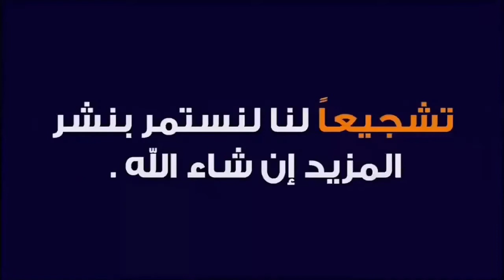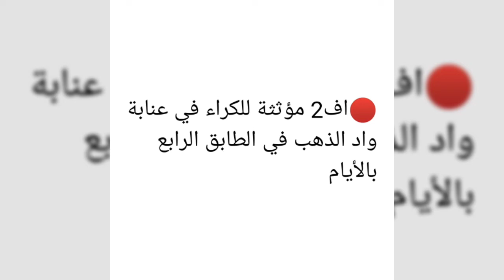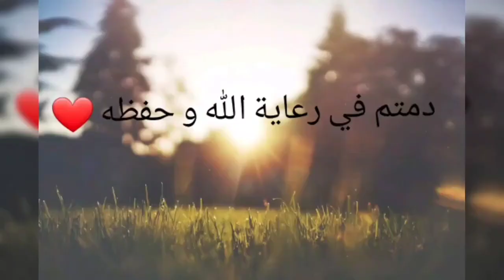شقة أف2 مؤثثة للكراء في عنابة واد الذهب في الطابق الرابع بالأيام العطلة الصيفية 😍🔥♥️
🔴شقة اف2 مؤثثة للكراء في عنابة واد الذهب في الطابق الرابع بالأيام

واد كنيس
شقق
سكن
كركاسة
سكنات
منزل
منازل
شقة
المنازل
بيع
كراء
تبادل
محل
محلات
عقار
عقارات
للبيع
للكراء
فيلات
فيلا
اراضي
ارض
قطع
ادرار
الشلف
الاغواط
ام البواقي
باتنة
بجاية
بسكرة
بشار
البليدة
البويرة
تمنراست
تبسة
تلمسان
تيارت
تيزي وزو
الجزائر
العاصمة
الجلفة
جيجل
سطيف
سعيدة
سكيكدة
سيدي بلعباس
عنابة
قالمة
قسنطينة
المدية
مستغانم
المسيلة
معسكر
ورقلة
وهران
البيض
اليزي
برج بوعريريج
بومرداس
الطارف
تندوف
تيسمسيلت
الوادي
خنشلة
سوقاهراس
تيبازة
ميلة
 الدفلى
عين تيموشنت
غرداية
غليزان
مليار
مليون
عقد شيوع
دفتر عقاري
عقد ملكية
سوق العقار
عقد ايجار
فلاحية
ليفري فونصي
تيميمون
 تنس
 أفلو
عين البيضاء
عين مليلة
خراطة
أقبو
أولاد جلال
طولقة
 بني عباس
العبادلة
 بوفاريك
الأربعاء
الأخضرية
 صالح
عين
 قزام
 بئر العاتر
الشريعة
 الغزوات
ندرومة
سبدو
 فرندة
السوقر
أزفون
عزازقة
الميلية
 العلمة
 ولمان
تكسانة
الطاهير
 عزابة
الحروش
القل
سفيزف
 الخروب
 بوسعادة
مقرة
 المحمدية
سيق
جانت
 برج منايل
دلس
 جامعة
 بني صاف
حمام بوحجر
 واد رهيو
زمورة
مازونة
اراضي سكنية
سوق العقار
عقارات
منازل
وكالة عقارية
المدينة الجديدة
عالم
بنايات
اسعار الشقق
شقق للبيع بالتقسيط
شقق تقسيط
فيلات
Béjaïa
Biskra
Béchar
Blida
Bouira
Tamanrasset
Tébessa
Tlemcen
Tiaret
Tizi Ouzou
Alger
Djelfa
Jijel
Sétif
Saïda
Skikda
Sidi Bel Abbès
Annaba
Guelma
Constantine
Médéa
Mostaganem
M'Sila
Mascara
Ouargla
Oran
El Bayadh
Illizi
Bordj Bou Arreridj
Boumerdès
El Tarf
Tindouf
Tissemsilt
El Oued
Khenchela
Souk Ahras
Tipaza
Mila
Aïn Defla
Naâma
Aïn Témouchent
Ghardaïa
Relizane
Timimoun
Bordj Badji Mokhtar
Ouled Djellal
Béni Abbès
In Salah
In Guezzam
Touggourt
Djanet
El M'Ghair
El Meniaa
Adrar
Chlef
Laghouat
Oum El Bouaghi
Batna
oued kniss
immobilier vente et achat
Échange
Wilaya
Daïra
Baladia
Appartement
Villa
A vendre
lotissement
Grand immobilier
garage a louer
Ouedkniss
nouvelle ville
city
centre commercial
ville
achat
vente
maison
Mp3
Chanson
Épisode
1
2
3
4
5
6
7
8
9
10
0
2020
2018
2017
2016
2015
2014
2013
2025
2024
2019
2021
2022
2023
F2
F3
F4
F5
F6
dinar
agence immobilière
Millions
Milliards
أف 2
أف 3
أف 4
أف 5
أف 6
باب
حي
وسط مدينة
المدينة
الجديدة
ولاية
دائرة
بلدية
حلقة
مسلسل
قصة
الدينار
مليون
مليار
للإيجار
الحرب العالمية
روسيا
اوكرانيا
الصحراء الغربية
موريطانيا
العربي زيطوط
أمير ديزاد
مراد طهاري
ناصر الجن
حسين بولحية
السعيد بن سديرة
هشام عبود
جبار مهنا
السعيد شنقريحة
عبد المجيد تبون
الجنرال توفيق
الدياراس
المخابرات
الجيش الوطني الشعبي
الشرطة
الدرك الوطني
تحريات
النهار
البلاد
الشروق
الهداف
الشيخ كوكو
حركة الماك
حركة رشاد
الدحدوح
مراد دهينة
رشيد مسلي
نكاز
سبيسيفيك
كمال رزيق
القايد صالح
الحراك
وزير القلاليل
 الملاهي الليلية
الحاج لخضر
الاندلس
المخزن المغربي
بلماضي
عمار البيري
الميني
قشيحة
قوشيحة
ديدجي رفيق
شاب
خالد
حسني
رامي
لطفي
الصغير
بلال
فيصل
المينيون
مراد
محمد بوسماحة
بنشنات
هواري
المرصاوي
حبيب هيمون
بلا حدود
رضوان
الحاج لخضر
مول العمارة
رضا
شابة
سعاد
صباح
وردة شاغلومانتي
شارلومانتي
ريبيكا
سارة
يامينة
جميلة
خيرة
سهام جابونية الجابونية
ياسين التيغر
أغنية
الفريق الوطني
شبيبة
شباب
اتحاد
مولودية
وفاق
حفيظ الدراجي
كورونا
كوفيد
أم وليد
السياسة
الرياضة
البوليتيك
شمال
شرق
غرب
جنوب
روفيا
البدي
مفتاح الروس
فاردينو
دقيوس و مقيوس
بابور اللوح
ديدين كلاش
فوبيا
طراب كينغ
سامداكس
جليل باليرمو
عقيل
وحيد
ايوب للتسويق و الاشهار
أخبار دزيرية
انور مالك
عدل
تساهمي
فوضاوي
adl
elbilad tv
el boudi
khier mezara immobilier
reda jokar_dz
haraga
harga
sari3
mariage blanc
akil
wahid
avm
31
16
babylone
Trap king
Phobia
Didin klach
Canon 16
Aissa
Sam dex
Babour ellouh
Meftah rous
hadj Lakhdar
ayoub marketing publicité
roufia's world
Est
Ouest
Sud
Nord
oum walid
corona
dj rafik
covid
Cheb
bello
lotfi
rami
reda diamond
khaled
hasni
mirou
bilal
djalil
houssem
soolking
sghir
cheikh
Yacine Tiger
didou parisien
Mohamed
Benchenet
bousmaha
marsaoui
sghir
mignon
faycel
faycal
Cheba
raja
sara
manel
dalila
sabah
souad
warda Charlomanti
kheira
yamina
Sihem Japoniya
siham
raja
nour
khimina
rebeca
Mohamed larbi zitout
amir dz
aboud hichem tv
bensdira
dj
djalil palermo
echorouk news
ennahar tv
koukou amazigh
Mohamed benhalima
mouna limam
mourad tahari
politique
Algérie
studio
verdino tv
FLN
RND
DRS
Rachad
Mak
Radio
Amalek tv
Brahim irban